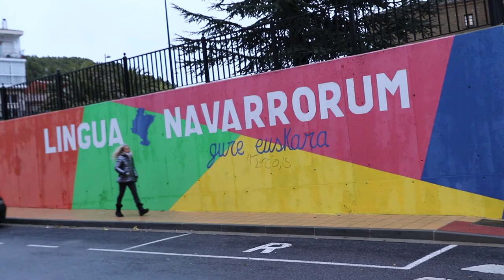Nafarroaren Eguna 2021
Nire amaren etxea defendatuko dut.
Comprometidas para avanzar hacia una sociedad más justa y un país más libre.

Gora Nafarroa! ELKARREKIN HAMAIKA GARA